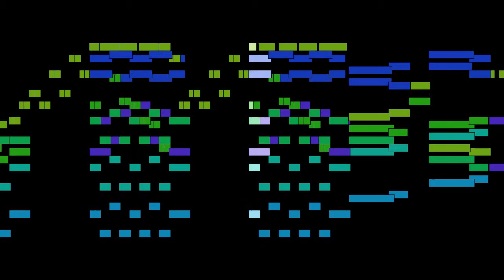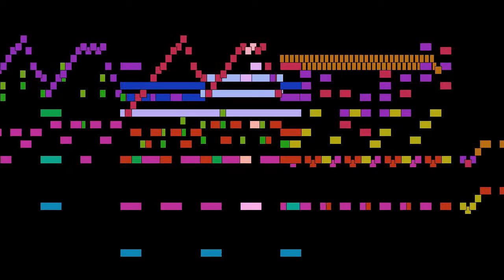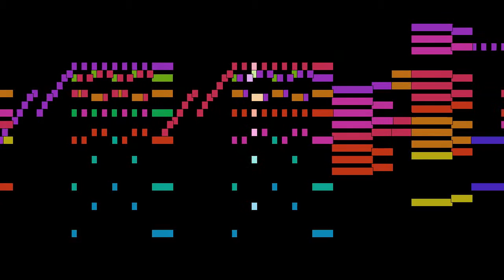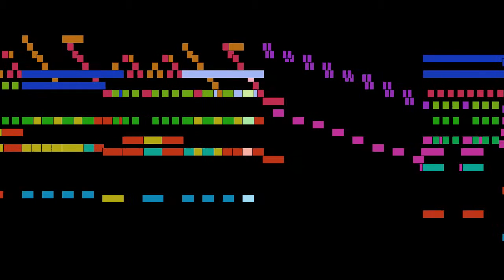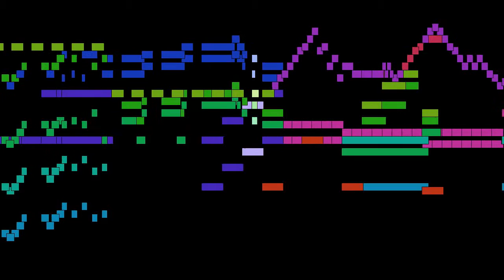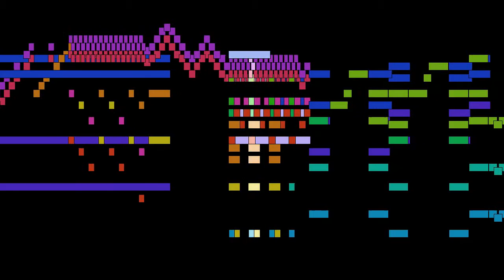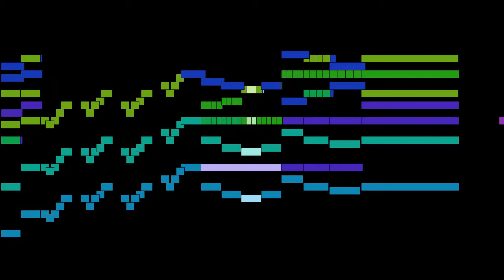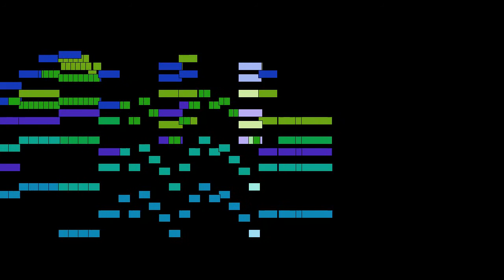Wolfgang Amadeus Mozart - Allegro, mvt. 1, Concerto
Allegro, mvt. 1, from Concerto, KV 242 Lodron Concerto, by Wolfgang Amadeus Mozart, with animated score.